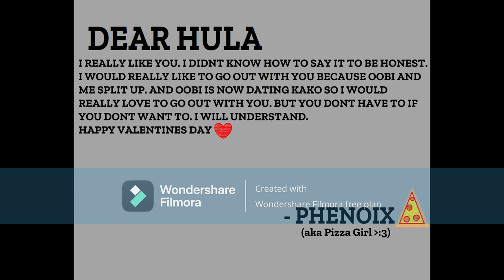Savage Oozi Humanoid - Savagetines Day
this is not like the og episode. oozi gets injured by grandpop and hula gets a note for someone at the end. who is that someone, lets find out.